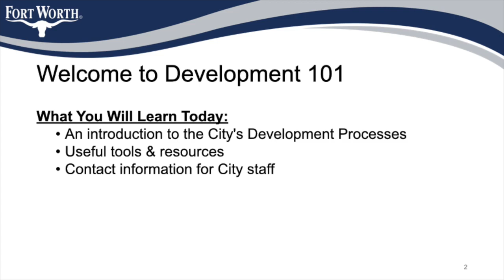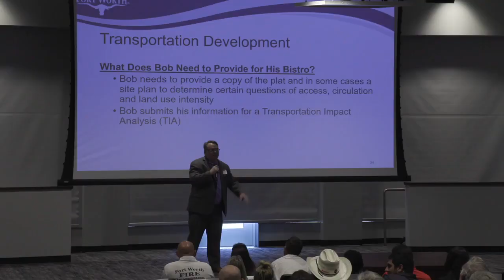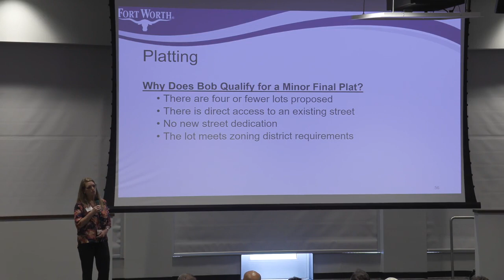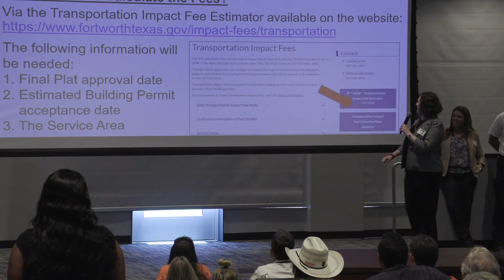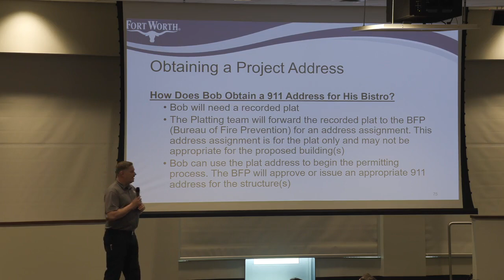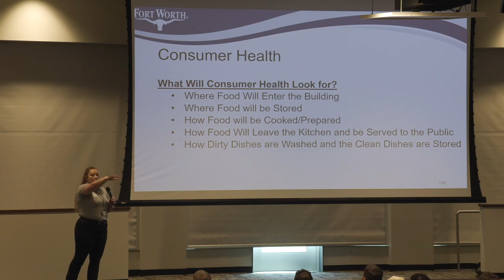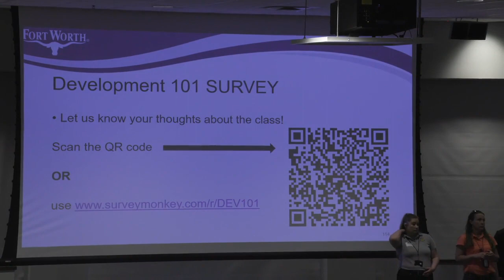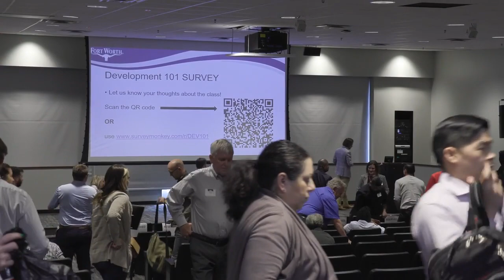Development Workshop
00:00 - Introduction
02:57 - Bob building a Bistro example
07:23 - Pre-Development Conferences (7:23)
11:31 - Zoning & Urban Design
14:39 - Urban Forestry
29:51 - Transportation Development
32:18 - Stormwater
35:30 - Water/Wastewater
38:03 - Infrastructure Plan Review (IPRC)
41:45 - The Contract Office
44:45 - Platting
47:45 - Fire Prevention
50:05 - Transportation Impact Fees
1:27:28 - Obtaining an Address
1:31:31 - Permits & Plan Review
1:36:10 - Grease Traps
1:40:52 - Inspections
1:46:04 - Consumer Health